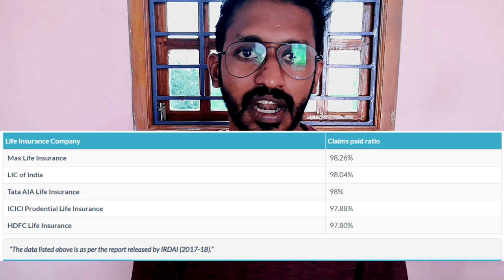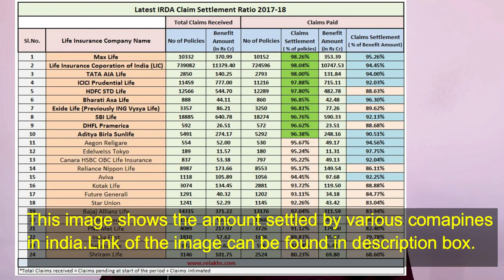How to Select Best Life Insurance/Malayalam/മലയാളം /Best Insurance Company in India 2021/LIC POLICY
RANKING OF INDIAN INSUARANCE COMPANIES.

Thinking of life insurance, this video provides all the insights into life insurance in India. Best term insurance policy India is also named in this video. Importance of life insurance and how to select an insurance coverage all explained in detailed in Malayalam

Life insurance is a contract between an insurance policyholder and an insurer or assurer, where the insurer promises to pay a designated beneficiary a sum of money in exchange for a premium, upon the death of an insured person

Please note am not an agent of any of these companies, just sharing my knowledge in this platform onl

Books that all should read at least once
My tripods
My mic